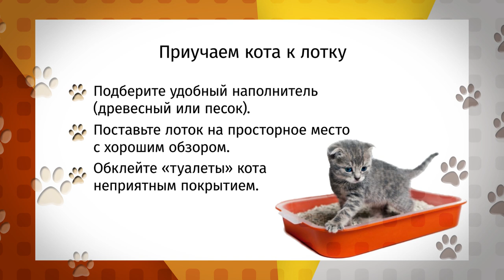«Ко мне!»: ласковый кот Морсик ищет хозяина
И снова о когтистых! Как приучить кота к лотку?
Можно ли наказывать за испорченную обувь?
Почему хозяйка отдала кота Морсика в «Ласку»?